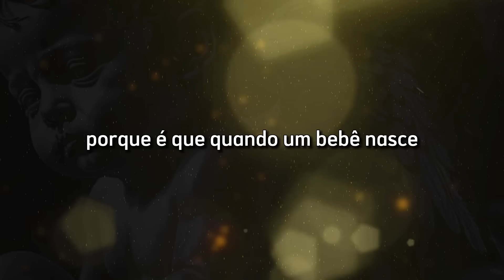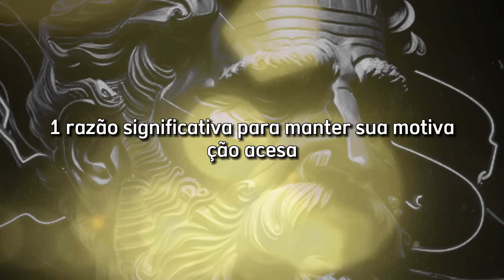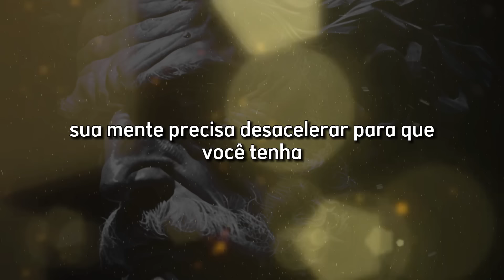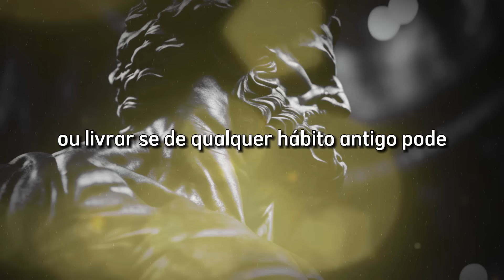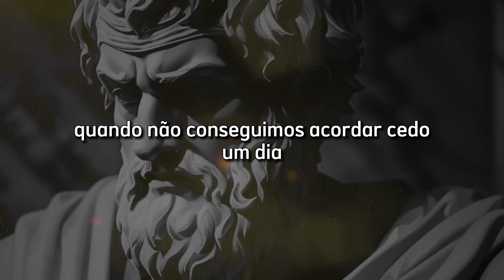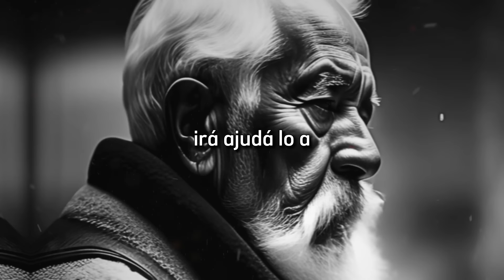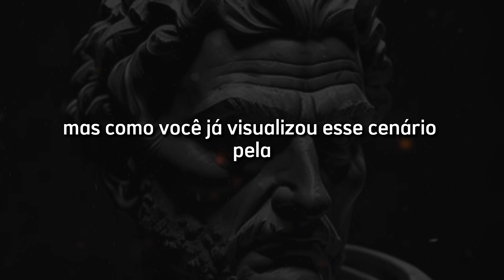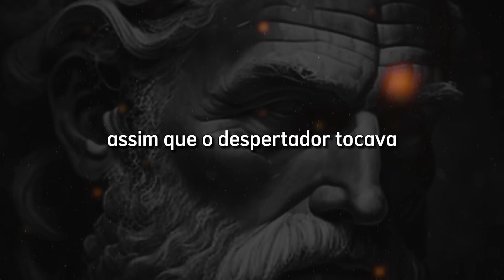Marco Aurélio - Como Acordar Cedo (estoicismo)